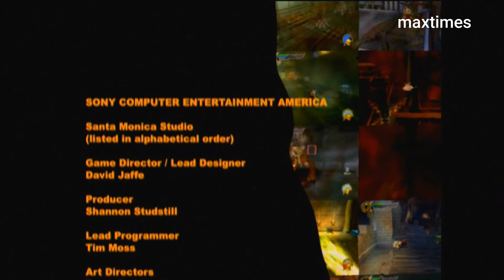god of war 1 - part 8 Final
الحلقة الاخيرة  ps3